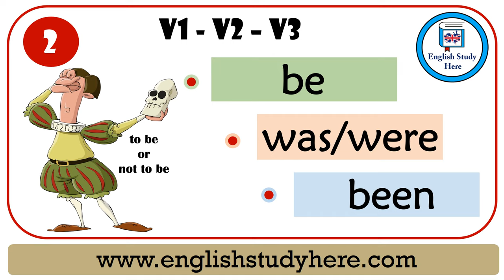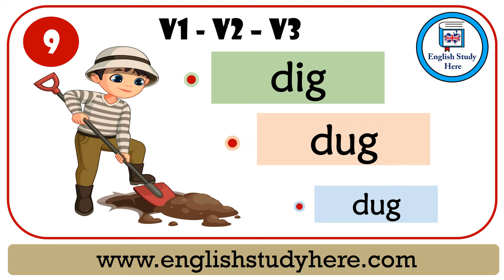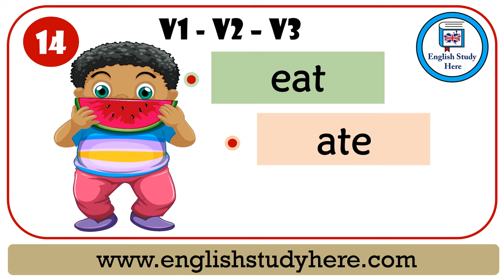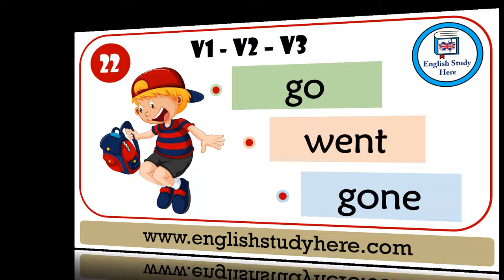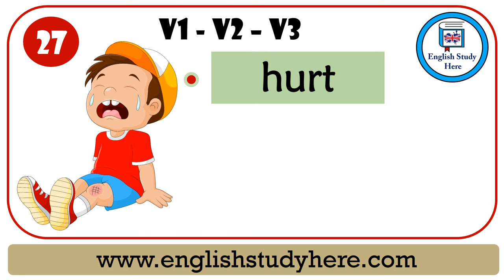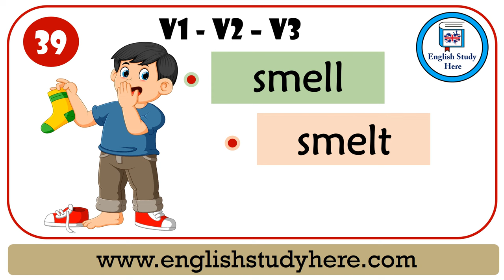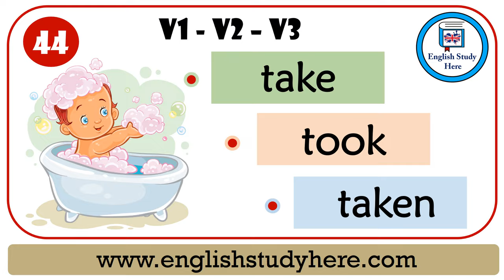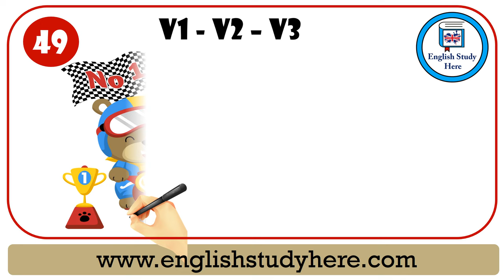50 Most Common Irregular Verbs in English with Pictures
50 Most Common Irregular Verbs in English with Pictures | Irregular Verbs in EnglishList of Irregular Verbs